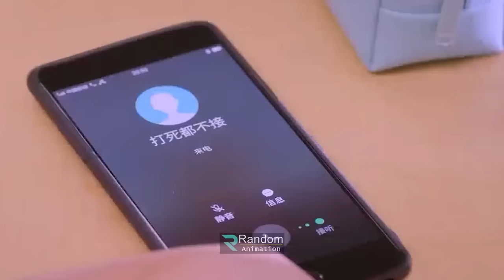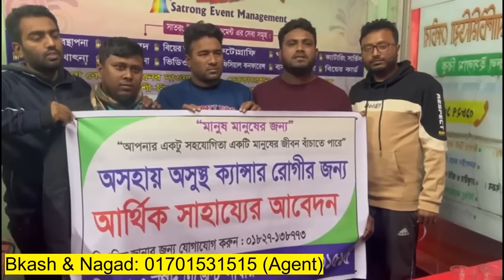গার্লস্কুলে একা ছেলেটি পর্ব - ১৫ Movie review In Bangla | Random Video Channel